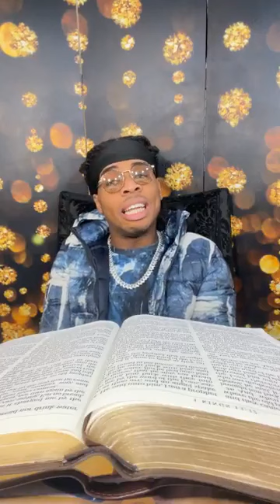Live with Prophet Joshua Holmes!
Importance of praying in tongues !!!